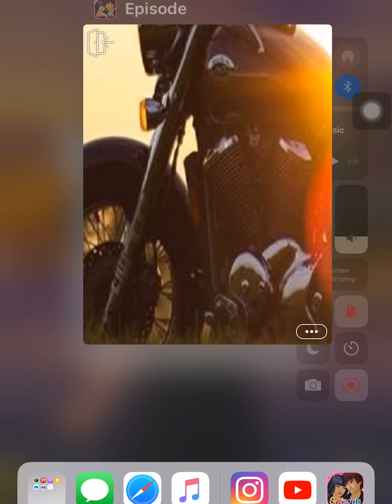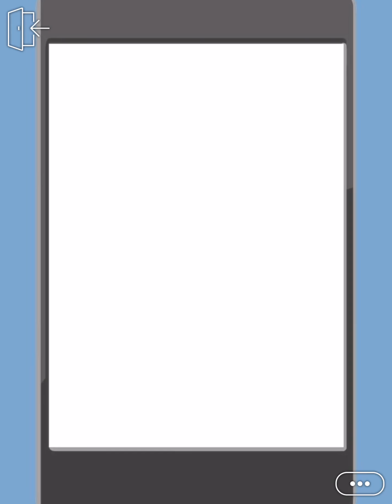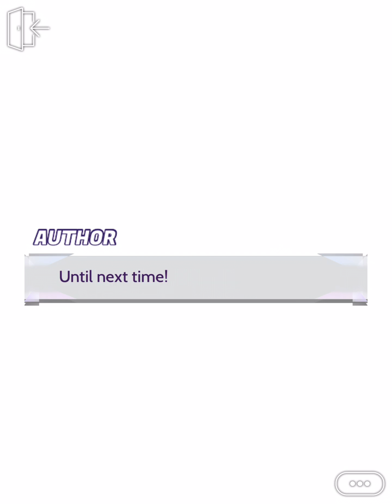Save me (episode 14) episode choose your story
Isabella is trying to move on from her past,but being abused by her husband is not helping her. Maybe the twins can help her find her peace ? Here comes drama,blood,sex,and lust.
You always liked your best friends boyfriend but what happens when he gets you pregnant